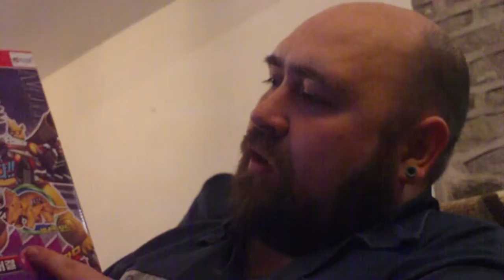RE: Support your local Youtuber and an unboxing.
A response to Vigadeath and the TYTC. Biiiig it up!